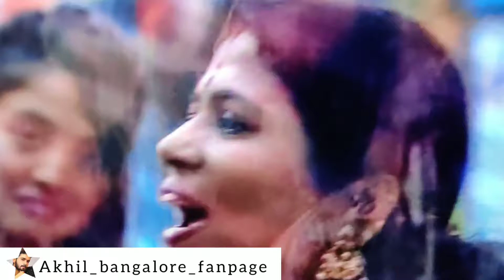Amma prema |AKHILSARTHAK| Biggboss4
Hello andharki .
welcome to tollywood buzz
happy to share this best moment of akhil